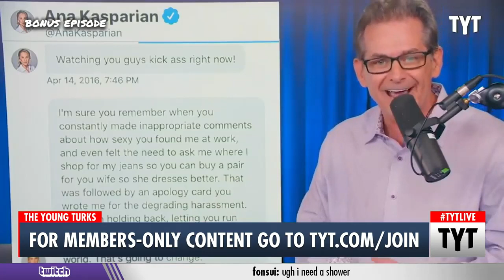Cenk Uygur Self Owns Contradict's Ana Kasparian's Sexual Harassment Allegations Against Jimmy Dore